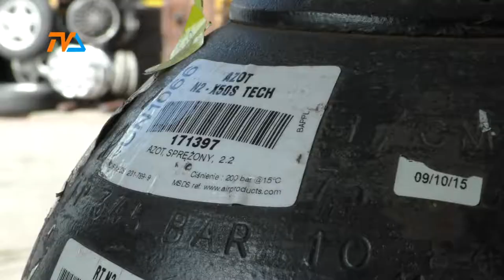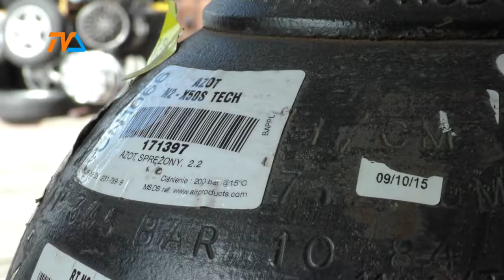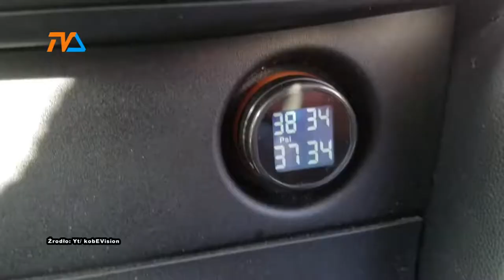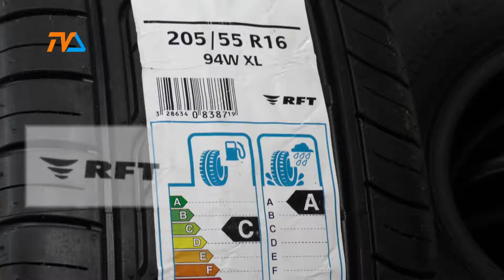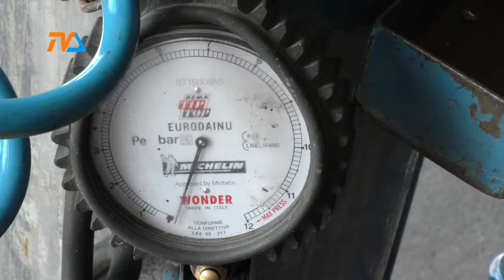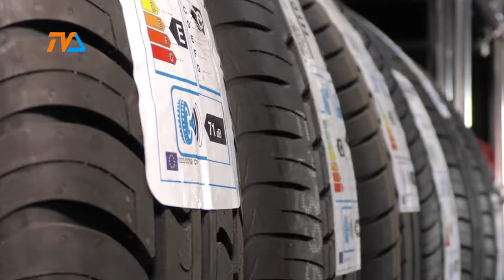Zza Kółka odc. 20 |TVSUWAŁKI